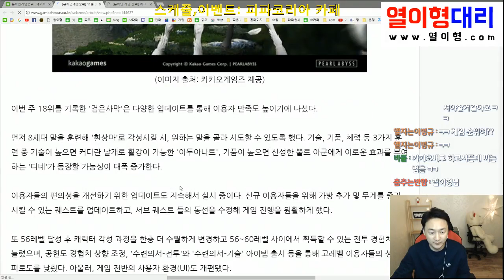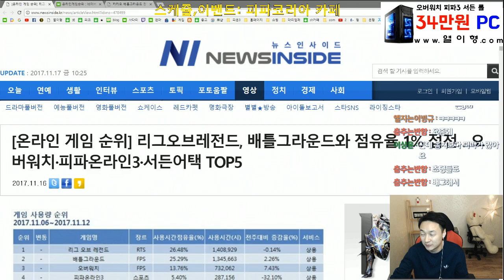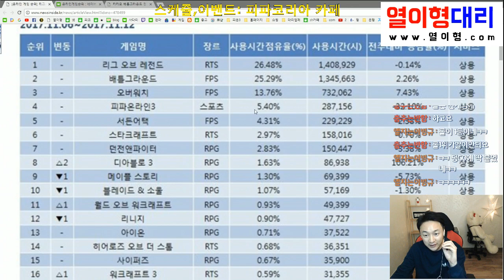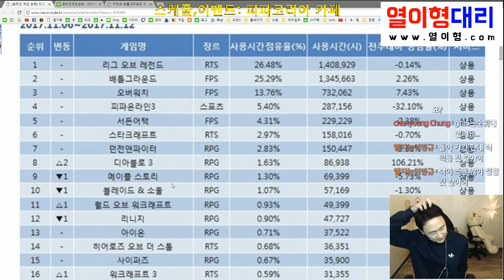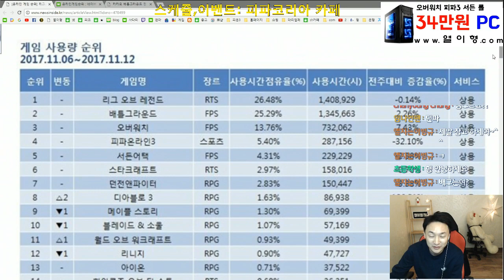피파3 게임순위!! 이대로 추락하나?? 온라인게임순위 확인!! 피파4열이형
피파3 망조?? 위기다 위기!! 온라인게임순위 확인!!